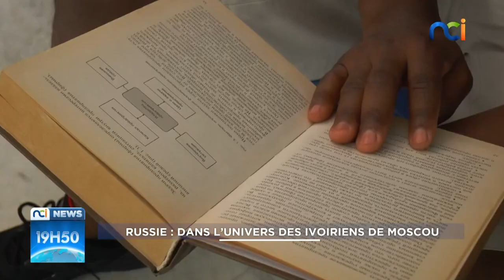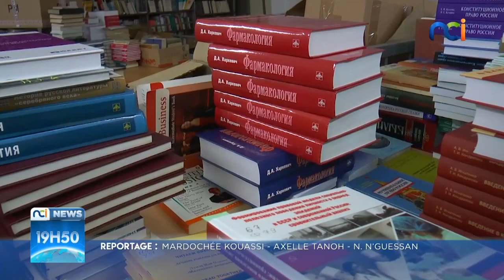NCI News | Russie : dans l'univers des ivoiriens de Moscou